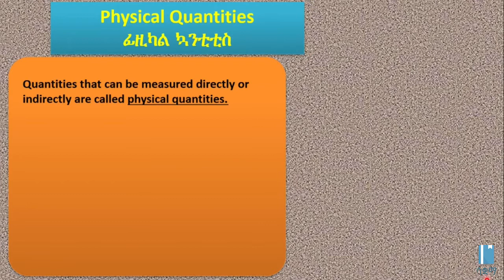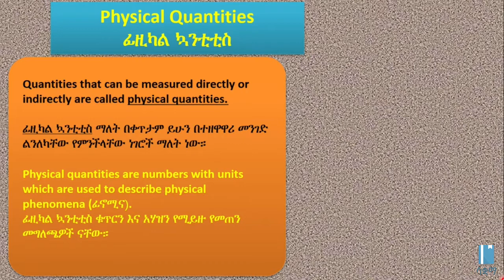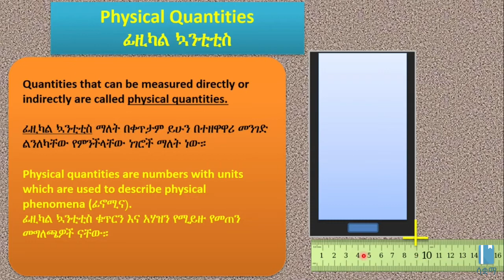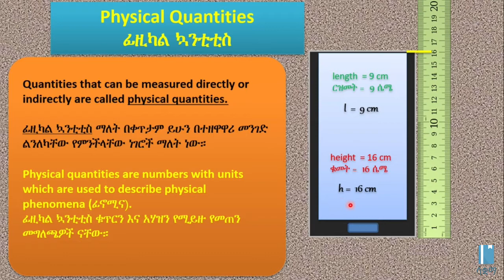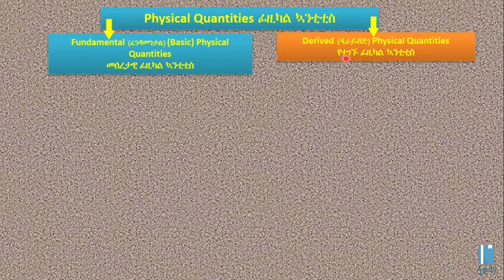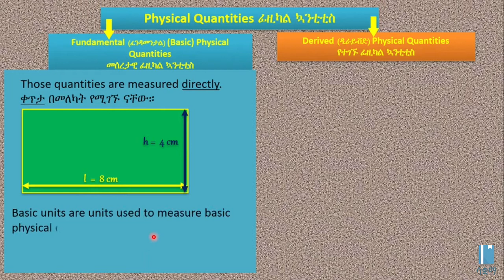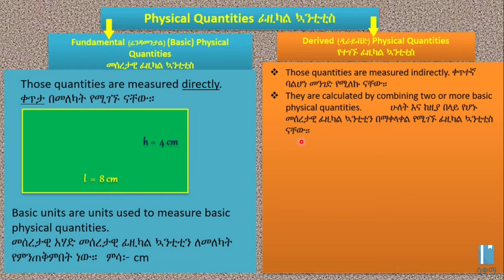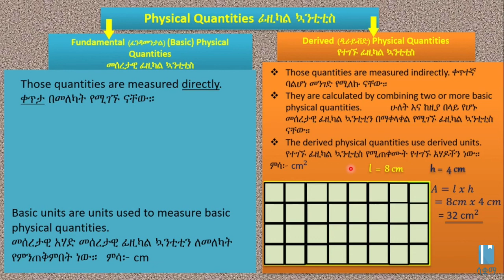Physical Quantities | ፊዚካል ኳንቲቲስ (አካላዊ መጠን)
This video explains Physical Quantities  in Amharic. The main topics discussed include Fundamental and Derived Physical Quantities.
ይህ ቪዲዮ ስለ አካላዊ መጠን በአማርኛ ቋንቋ ግንዛቤ የሚሰጥ ነው ፣ የተብራሩት ዋና ዋና ርዕሶች መሰረታዊ እና የተገኙ ፊዚካል ኳንቲቲስ ናቸው ፡፡